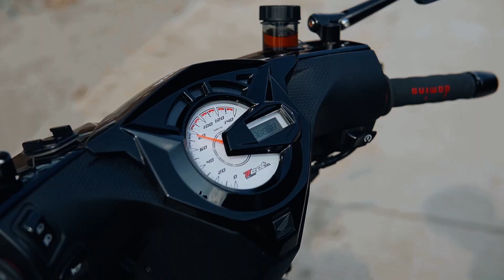PICAVLOG - HAWAW !! akhirnya motoran lagi bareng pica